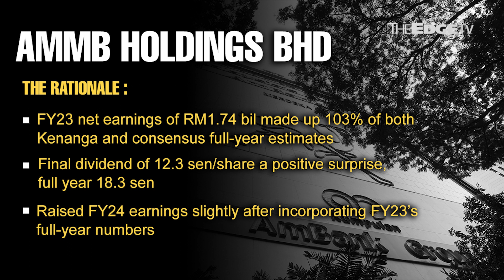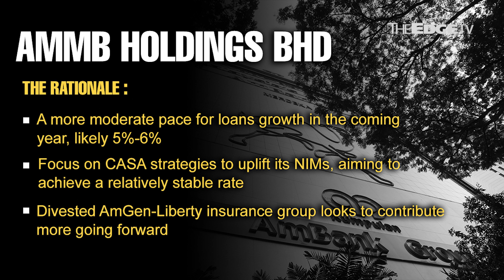MORNING CALL:31/5/23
Kenanga Research thinks that in the banking horse race, the camel is not a bad bet